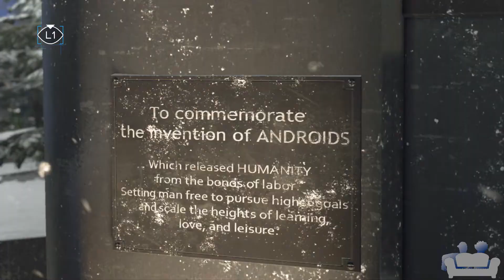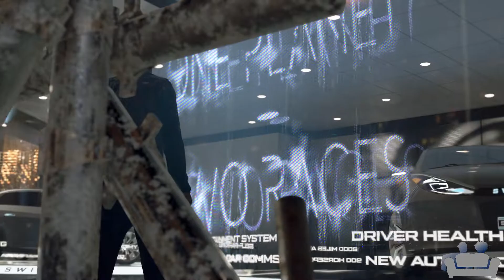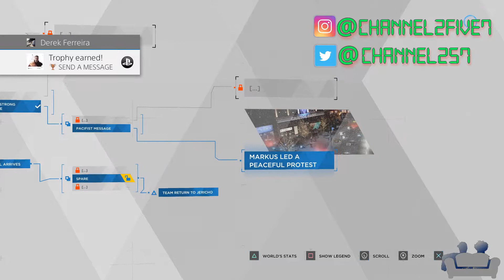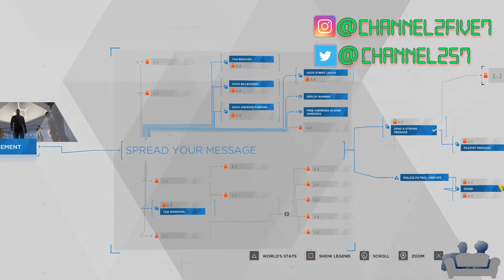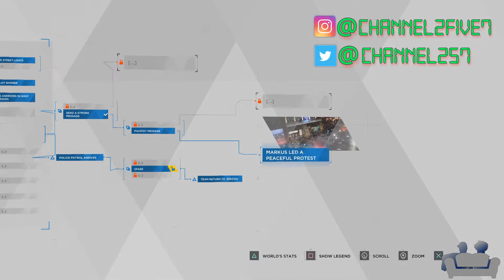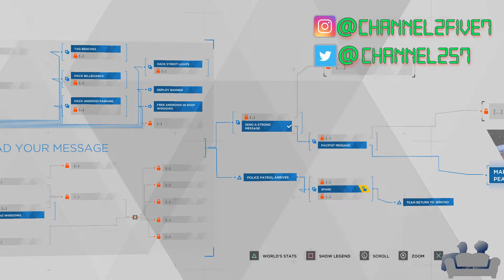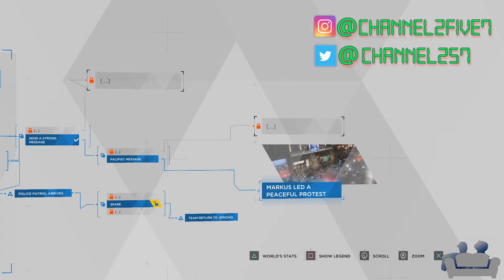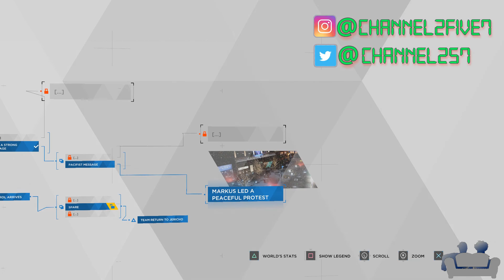Like the Joker scene in Batman - Detroit Become Human - Channel 257 Presents: Video Game of the Week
Ari Ferarri and Derek with Channel 257 Presents: Video Game of the Week VGOTW​​​​​​​​​​​​​​ with Detroit Become Human.

Like this video if you would drink to that!